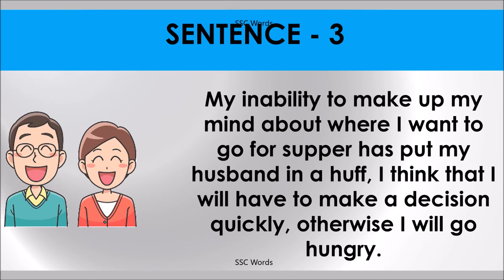IN A HUFF Idiom 406 # Meaning and five sentences # SSC Words